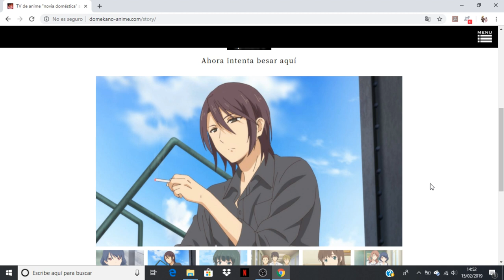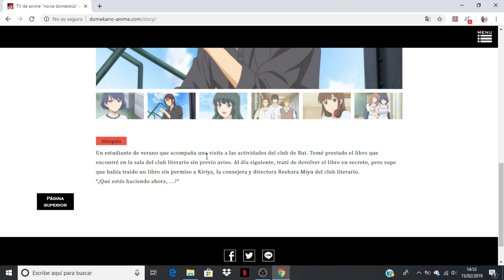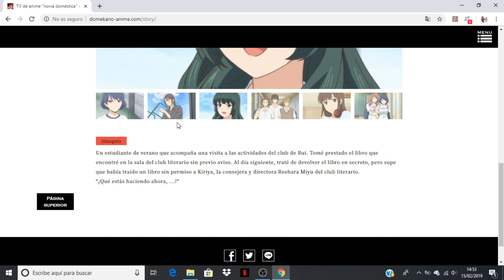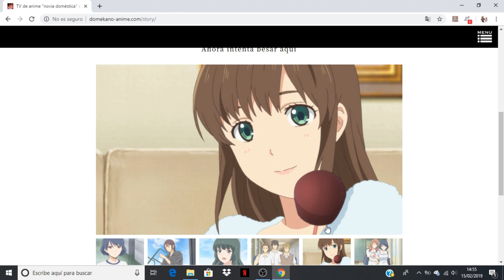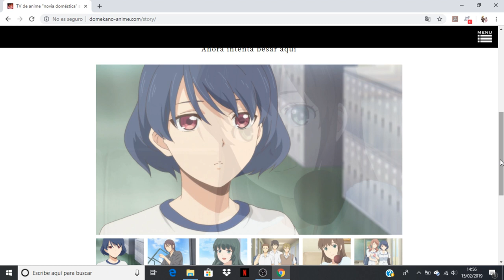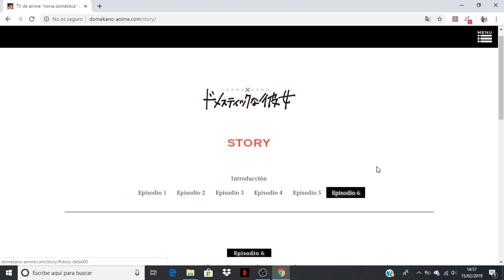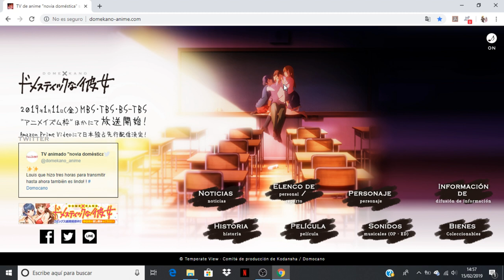Domestic na Kanojo comentando avance del capitulo 6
Anime Opening and Ending: Domestic na Kanojo